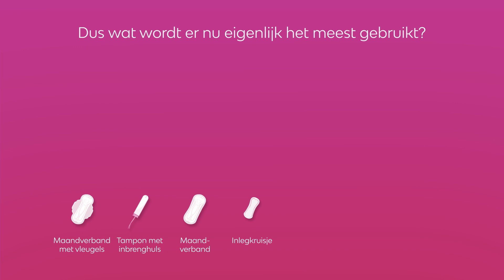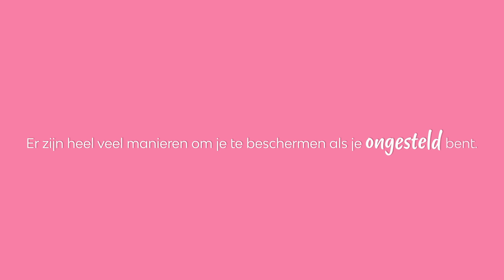Welk menstruatieproduct is het beste voor jou? | Libresse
Leer meer over welk menstruatieproducten er zijn en hoe je kiest welke het beste werkt voor jou.

Meer weten? Bekijk deze pagina